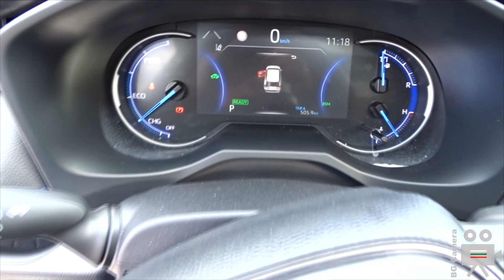2022 Toyota RAV4 Hybrid SUV - Interior Exterior Walkaround - BG OffRoad Happening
Toyota RAV4 2022 Hybrid SUV at the BG OffRoad Happening